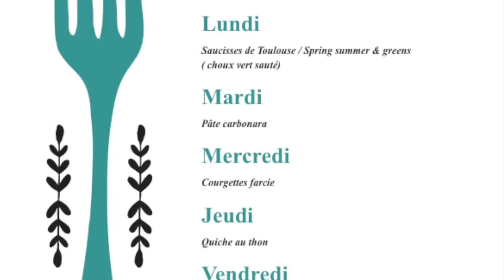🇬🇧RETOUR DE COURSES ANGLAISES 🇫🇷:GROCERY HAUL FAMILLE FRANÇAISE EXPATRIÉE EN UK/UK FRENCH FAMILY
N'oubliez pas de voter pour mon profil aux Influenceurs family Awards

Comment et où faire ses courses en Angleterre ?
Aujourd'hui on se retrouve dans un retour de courses fait dans 1 magasin anglais COSTCO Wholesale.
Cette semaine nous continuons a acheter les fruits et les légumes chez RIVERFORD ORGANIC FARMERS. Ce grossiste propose des produits bio : fruits. légumes, viandes et produits laitiers
Unboxing Riverford Organic farmers

Nous sommes une famille française expatriée en Angleterre depuis bientôt 3 ans.

Nous vous proposons à la fin de la vidéo notre menu de la semaine

Hello, bienvenue sur notre chaîne Youtube ! Venez découvrir le quotidien d'une famille française expatriée en Angleterre. Nous partageons avec vous au quotidien sous forme de vlog famille notre vie de tous les jours, école, loisirs, travail et nos voyages.

À bientôt 😁

 ♥️ Je filme avec :